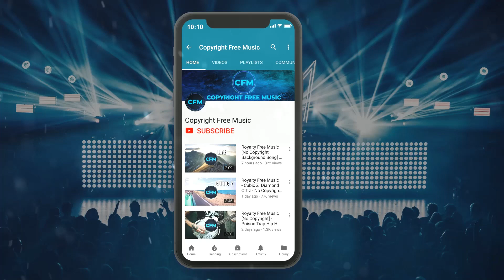"Jungle Mission" Hip Hop Trap Beat 2019 - FREE music by CFM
THIS song is Free to Use in your Youtube videos and monetize as well but you must credit the author (CFM Youtube Channel and CFM official in your video description.

HOW to CREDIT: (Copy the following section below and paste into the description of your video)

CREDIT:

CFM Production

▼ CREDIT ▼